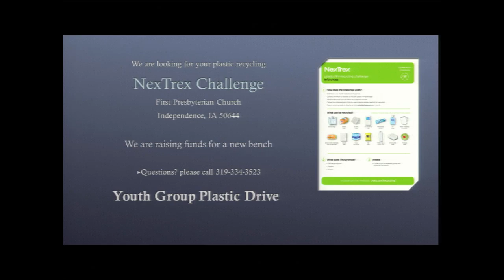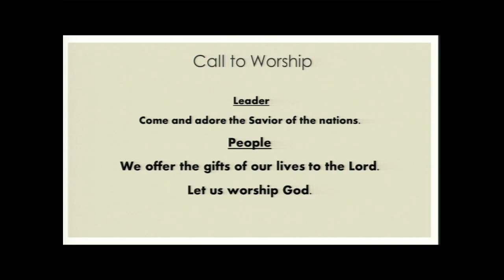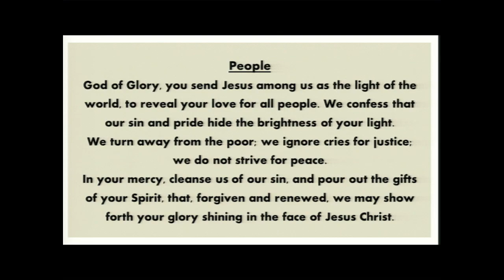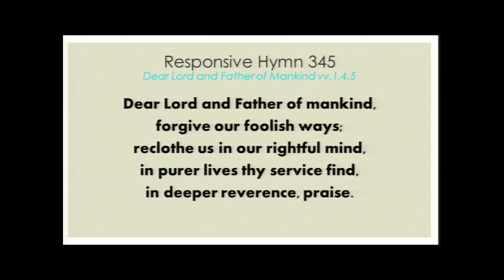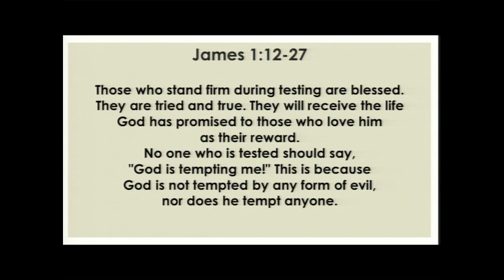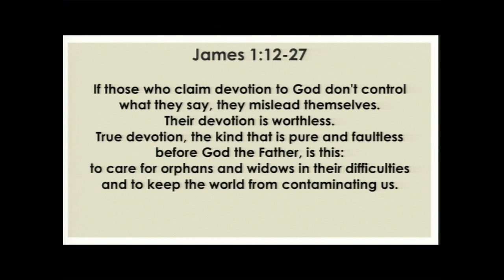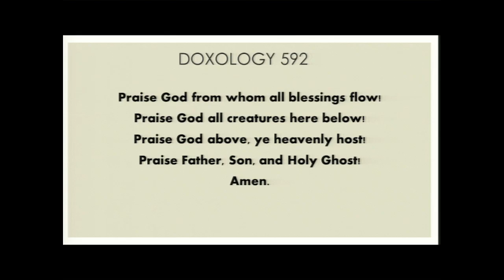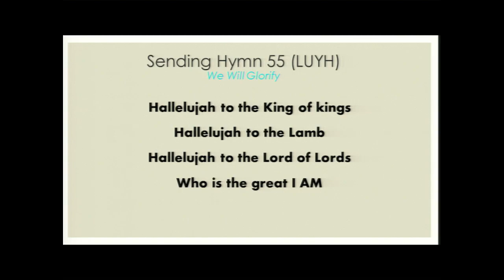Worship 1/7/2024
Welcome to First Presbyterian Church

We will have Holy Communion today

Minister: Toby Montgomery
Organist/Pianist: Lillian Cue
Lay Leader: Rose Roman

Prelude: "Song For a New Year" Gilbert M. Martin

Hymns:
Gathering Hymn #476 "O Worship the King"
Responsive Hymn #345 "Dear Lord and Father of Mankind" vv. 1, 4, &5
Sending Hymn #55 (LUYH) "We Will Glorify"

Offertory "Though Didst Leave Thy Throne" Timothy R. Matthews

Postlude: "Praise Ye the Lord of Hosts" Camile Saint-Saens

(CCLI# 1810712)